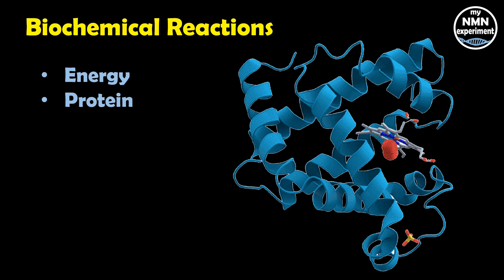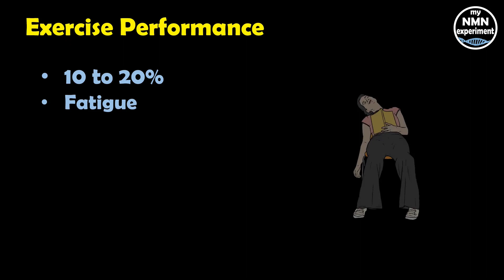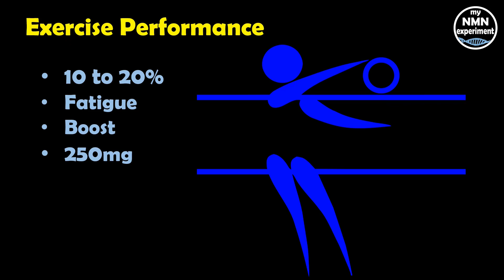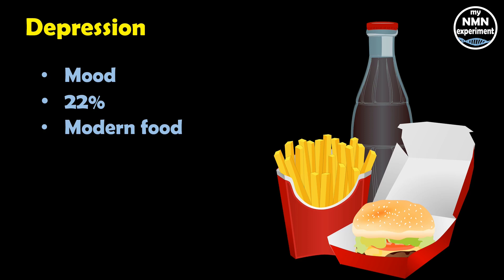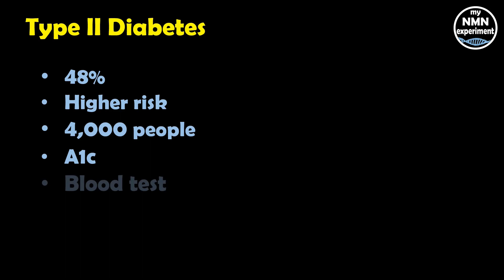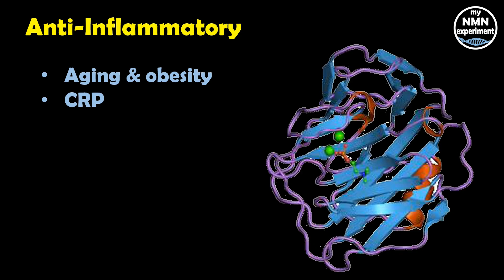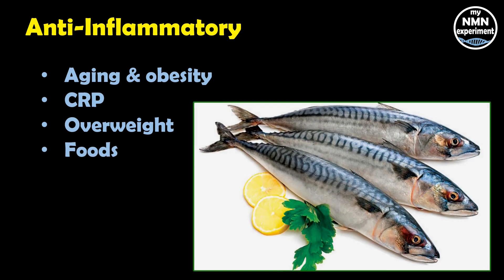5 Medical Reasons to Supplement with MAGNESIUM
Magnesium is the fourth most abundant mineral in the human body. It plays several important roles in the health of your body and your brain.

About 60% of the magnesium in your body is found in bone, while the rest is in muscles, soft tissues and fluids, including blood; in fact, every cell in your body contains it and needs magnesium to function. One of magnesium's main roles is acting as a cofactor or helper molecule in the biochemical reactions continuously performed by enzymes.
In fact, it’s involved in more than 600 reactions in your body, including:
• Energy creation: Helps convert food into energy.
• Protein formation: Helps create new proteins from amino acids.
• Gene maintenance: Helps create and repair DNA and RNA.
• Muscle movements: Is part of the contraction and relaxation of muscles.
• Nervous system regulation: Helps regulate neurotransmitters, which send messages throughout your brain and nervous system.
• Unfortunately, studies suggest that about 50% of people in the US and Europe get less than the recommended daily amount of magnesium Magnesium also plays a role in exercise performance.
• During exercise, you may need 10–20% more magnesium than when you're resting, depending on the activity
• Magnesium helps move blood sugar into your muscles and dispose of lactate, which can build up during exercise and cause fatigue
• Studies have shown that supplementing with it can boost exercise performance for athletes, the elderly and people with chronic disease
• In one study, volleyball players who took 250 mg of magnesium per day experienced improvements in jumping and arm movements
• In another study, athletes who supplemented with magnesium for four weeks had faster running, cycling and swimming times during a triathlon. They also experienced reductions in insulin and stress hormone levels. Also, although they don’t actually pay me, DoNotAge.org has sent me free products by way of sponsorship.